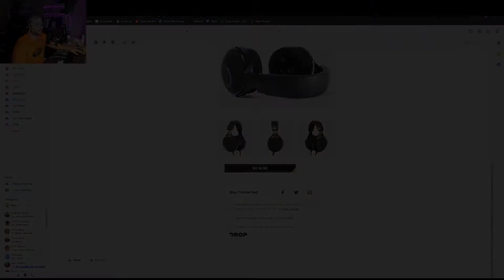ACIIIDTAP, EZPKK AND MORE - VALORANT DAILY TOP TWITCH HIGHLIGHTS #32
Watch the top Valorant clips from your favourite Twitch streamers right here at Top Twitch Highlights.

00:00 aciiidtap
00:30 Intro
00:33 ezpkk
00:40 Myrilliaa
01:01 Koler1337
01:23 Joey_Gundy
01:51 thisisbenzo
02:34 GZBDelavigne
02:46 Islashl
03:16 Flexinja96
03:46 Hanniez
04:36 DopeyR6s
04:41 iyamliane
04:46 ewokttv
05:16 MarthaLoL
05:35 FreshboiMario
05:45 milapede
05:50 its_maxbro
06:36 molowbtw
07:11 C4Demon_
07:21 Flexinja96
07:27 Outro